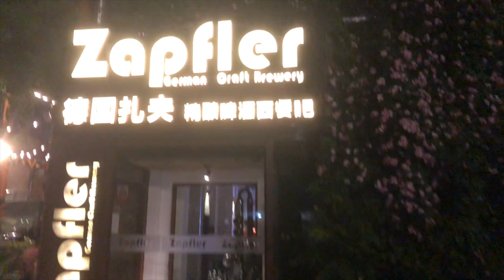CHANGZHOU TRAVEL VLOG 常州 - Traveling China In 2021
It's the May holiday in China and I travelled to Changzhou city.

Music

Patrick Patrikios - Light